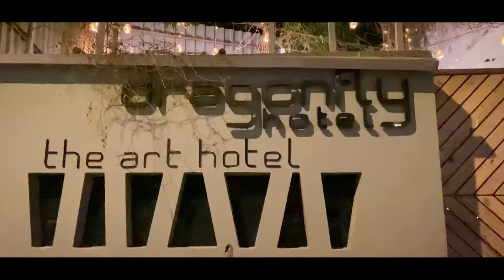Mumma’S BirthdaY SurprisE VloG 🥰❤️